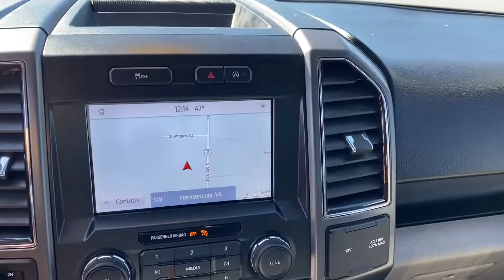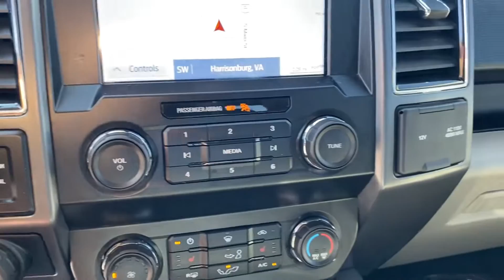2020 Ford F-150 XLT 4D SuperCrew 4WD VIDEO REVIEW | Steven Toyota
Pre-owned 2020 Ford F-150 XLT 4D SuperCrew 4WD -
Color: Oxford White
Stock#: P17174

Steven Toyota
2970 S Main St

Presenting the robust 2020 Ford F-150 XLT 4D SuperCrew 4WD, now available at Steven Toyota. This impressive truck comes with a Popular Equipment Package and boasts a clean vehicle history report, ensuring reliability and quality.

Don't miss out on the opportunity to elevate your driving experience with the 2020 Ford F-150 XLT. Visit us at Steven Toyota today to test drive this exceptional truck!